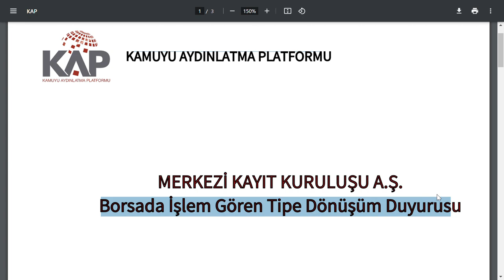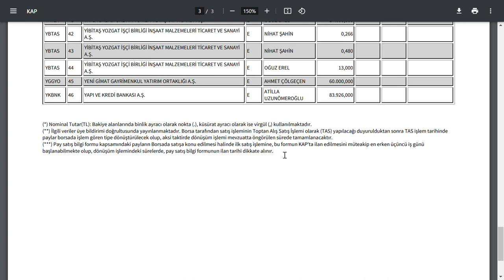1 ADAM 27 ŞİRKETTEKİ HİSSELERİNİ SATMAK İÇİN BAŞVURUDA BULUNDU | BORSA kazanç ekonomi PARA KAZAN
SISE Şişecam
PETKM Petkim
ASELS Aselsan
HALKB Türkiye Halk Bankası
TSKB TSKB
KARSN Karsan Oto. San. Ve Tic. A.Ş.
AKENR Akenerji
ADESE Adese Gayrimenkul
IZMDC İDC
VAKBN Vakıfbank
CONSE Consus Enerji Isletmeciligi ve
THYAO THY
HLGYO Halk GYO
EREGL Erdemir
KATMR Katmerciler
CEMAS Çemaş